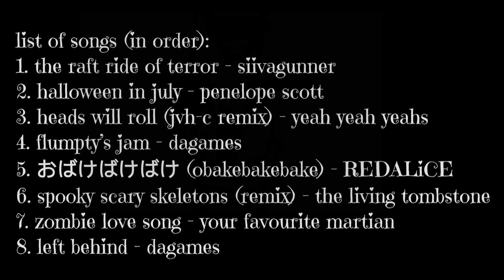Mashup Pack #3: Halloween Special!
It was so amazing to work with @Rebateman, @mash.n.fit13, and @aliceextras on this! Thanks for having me here, your parts slayed!

Ryan did the 1st & 5th parts
Mash did the 2nd & 6th parts
I did the 3rd & 7th parts
Droid did the 4th & 8th parts

Credits:
Unused menu segment:
Various game files from JD3, THHDE, ZombieSim, JDN, etc. Based on a project started by Rebateman and Alva Lazura (that was canceled).

HUD:
AnimationEpic (avatars)
Avertzy22
Gamer2000

The Raft Ride Of Terror:
Ubisoft
Droid
SiIvaGunner
Tom Zehnder
strxwbxrry
Averokage
LittleShia
Redoo
Zones
Kou/Fudgefudgecake

Obakebakebake:
Ubisoft
Droid
ALiCE'S EMOTiON
JustSteven
Cosmunn
ALEX
Avertzy22
(i don't remember for Savage Love)

Obakebakebake (Beta Section):
uses same bg plus two extracts from game files